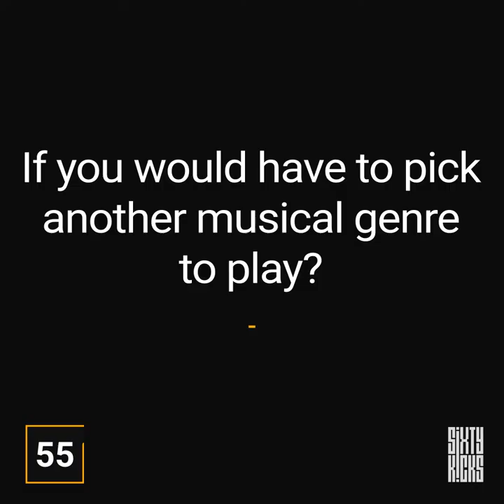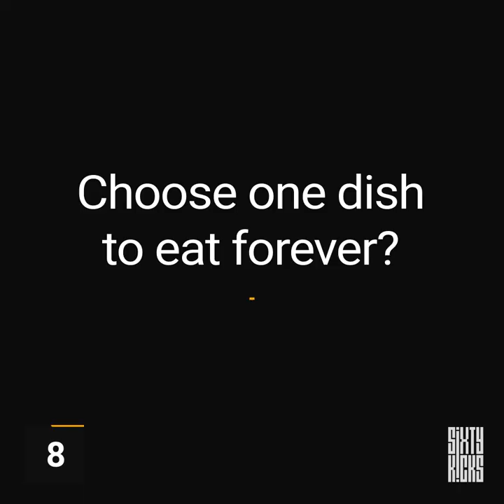Sixty Kicks | Angioma